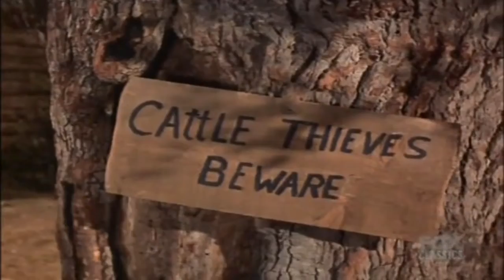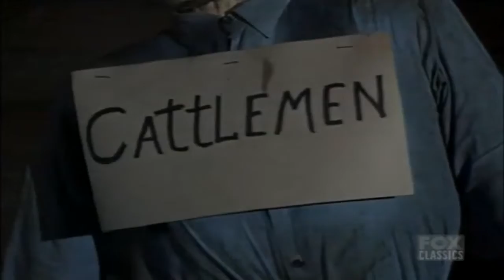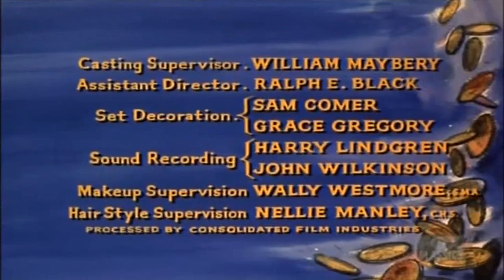Bonanza 2023 - The Rival - Best Western Cowboy Full Episode Movie HD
🌞The Cowboy American Film western movie full length

The Western is a film genre defined by the American Film Institute as films which are "set in the American West that [embody] the spirit, the struggle, and the demise of the new frontier".[1] Generally set in the American frontier between the California Gold Rush of 1849 and the closing of the frontier in 1890,[2]: 557  the genre also includes many examples of stories set in locations outside the frontier – including Northern Mexico, the Northwestern United States, Alaska, and Western Canada – as well as stories that take place before 1865 and after 1890. Western films comprise part of the larger Western genre, which encompasses literature, music, television, and plastic arts.
seach video new my channel:
full movie,full films,classic western movies,western,western movies full length,western movie,cowboy movies,best westerns